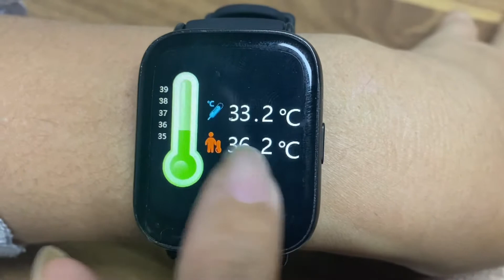Diliberto Smartwatch Women 1.69 Inch Big Screen 24 Sports Modes 100+ Watch Face Smart Watch Men